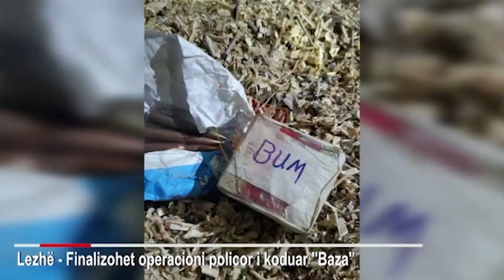Zbulohet "Baza" e tritolit C-4 në Lezhë, sekuestrohen dhe detonatorë, kundragaz ushtarak e granata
Finalizohet një tjetër operacion për goditjen e veprimtarisë kriminale në fushën e narkotikëve, mbajtjes pa leje të municioneve luftarake dhe lëndëve eksplozive.

Shërbimet e Policisë Lezhë, në bashkëpunim me DVP Lezhë, në zbatim të planit të masave për mbajtjen nën kontroll të personave me tendenca kriminale, kapjen e personave në kërkim dhe atyre që posedojmë armë zjarri, lëndë narkotike apo sende të tjera të kundërligjshme, bazuar dhe në informacionet e siguruara në rrugë operative, kanë organizuar punën dhe kanë finalizuar operacionin policor të koduar "Baza".

Në kuadër të operacionit u arrestua në flagrancë shtetasi Sh. B., 66 vjeç, banues në lagjen "Nënë Tereza" Lezhë.

Gjatë kontrollit të ushtruar në banesën e tij, shërbimet e Policisë gjetën dhe sekuestruan në cilësinë e provës materiale: 6 kilogramë e 300 gramë lëndë narkotike kanabis, 930 fishekë, 6 kallëpe lëndë eksplozive C-4, 7 granata difensive, 22 ndezës për granata, 99 kapsolla detonatore, pajisje metalkërkuese, kundërgaz ushtarak, 3 krehra dhe 3 aparate celulare. Gjithashtu, gjatë kontrollit të ushtruar nga Policia e Dibrës, në banesën tjetër të këtij shtetasi, në Lurë, është gjetur një armë zjarri pushkë gjysmëautomatike.

Në bashkëpunim me Prokurorinë, strukturat hetimore të DVP Lezhë po vijojnë hetimet për zbardhjen e plotë të këtij rasti.